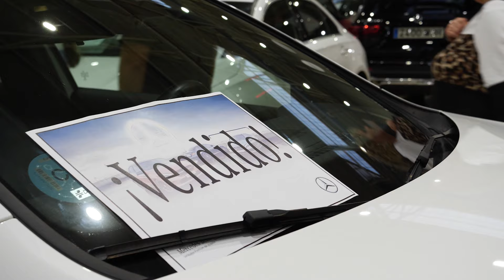Grupo Jadisa deslumbra en el XIV Salón Factory del Automóvil en Ifeja Ferias Jaén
El @grupojadisa_ , representante de Mercedes-Benz, MG e Hyundai en Jaén, ha llegado con fuerza al XIV Salón Factory del Automóvil, que se celebra en Ifeja Ferias Jaén hasta el 10 de noviembre. Carlos Mesa, gerente del grupo, nos desgrana en esta entrevista todas las novedades que el grupo ofrece en esta feria, destacando un extenso catálogo de promociones, descuentos, opciones de financiación y los modelos más recientes de cada marca.

El Grupo Jadisa se ha presentado con más de 100 vehículos, entre nuevos y seminuevos, que cubren una amplia gama de necesidades para todos los visitantes. Desde modelos de combustión hasta vehículos híbridos y 100% eléctricos, la oferta del grupo se adapta a la transición hacia una movilidad más sostenible, además de tener muchos vehículos disponibles para ser probados. Los asistentes también podrán contar con asesoramiento personalizado sobre promociones, descuentos y opciones de financiación.

Para aquellos interesados en adquirir un vehículo del Grupo Jadisa y que no puedan asistir a la feria, el concesionario invita a visitarlos en su sede en la Carretera de Madrid, km 332, en Jaén, o reservar una cita llamando al 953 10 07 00.